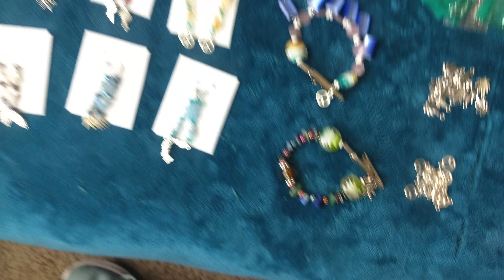HippieClectic Hope Jewelry Tour of Etsy Inventory: Part 4 of 4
As I'm airing the previous segment, I'm getting extremely expensive quotes for replacing the Catalytic Converter. It's almost better to get a different used car... And my TANF caseworkers aren't able to authorize emergency help like they used to.

This is why it's imperative that I make my businesses as successful as possible! I can't rely on Assistance to create any sort of future for my son and myself. I'll make more Product Listings on Etsy and Zazzle, and build from the ground up again, like I did last year with Operation Freedom. Otherwise, I can't bring home groceries on RTD Buses, or take my son or myself to appointments with doctors and Case Workers.